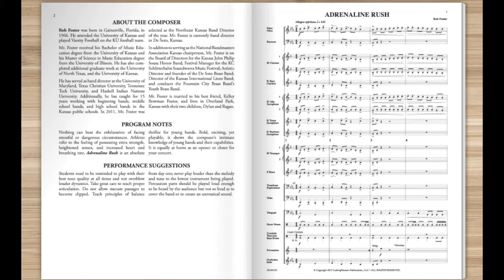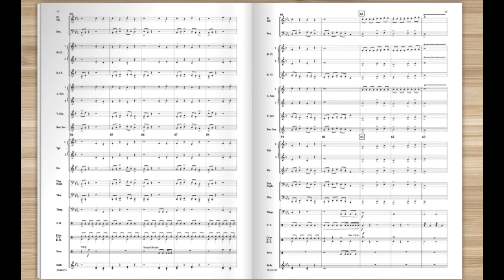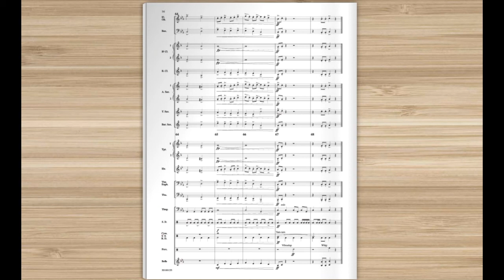Adrenaline Rush by Robert Foster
The title explains just what is going to happen as you open with this thriller for young band. Rob Foster shows an intimate knowledge of the grade 1 band and its capabilities.  It is equally at home as an opener or closer for your concert.